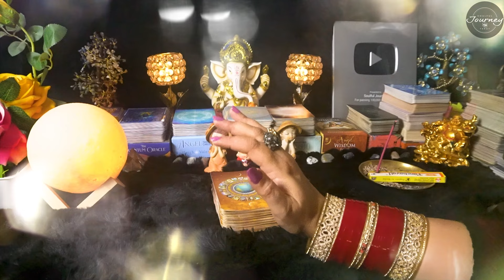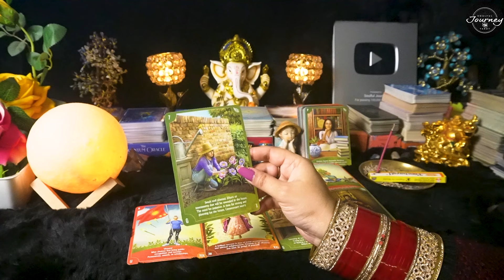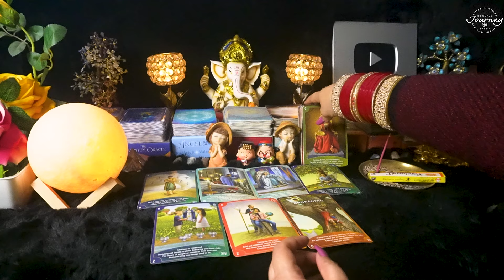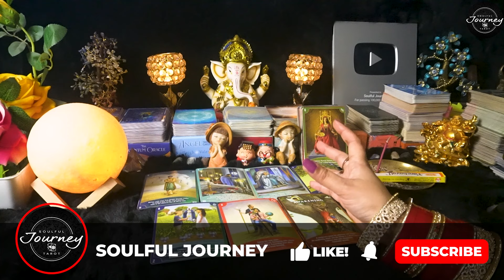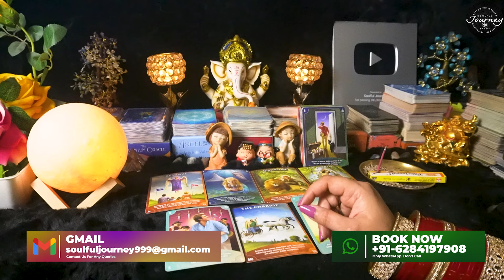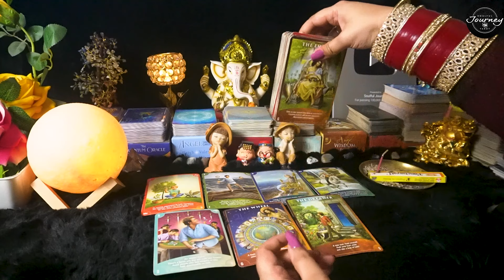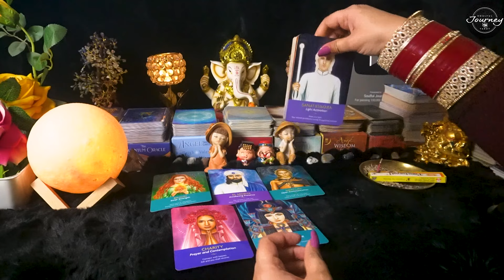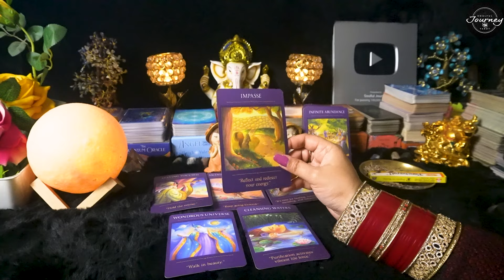Pisces March 2024 Tarot Reading Hindi | Pisces March 2024 Love Monthly Predictions Meen Rashi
This is a general reading for Pisces March 2024 Tarot Reading Hindi | Pisces March 2024 Love Monthly Predictions For You | Meen Rashi March 2024 Tarot Hindi Reading, they March or March not resonate with you!